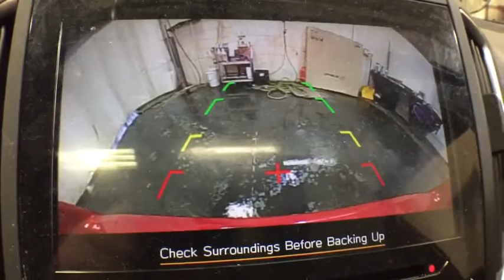2020 Subaru Impreza Troy, Colonie, Glenville, Clifton Park, Saratoga Springs, NY L3708464A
Lithium Red Pearl Used 2020 Subaru Impreza available in Troy, New York at Carbone Subaru of Troy. Servicing the Colonie, Glenville, Clifton Park, Saratoga Springs, NY area.
2020 Subaru Impreza Sport 5-door CVT - Stock#: L3708464A - VIN#: 4S3GTAM61L3708464

: FUEL EFFICIENT 35 MPG Hwy/27 MPG City! Heated Seats Sunroof Onboard Communications System iPod/MP3 Input Remote Engine Start Apple CarPlay Hands-Free Liftgate Alloy Wheels MOONROOF & BSD/RCTA & HK AUDIO & POWE. Satellite Radio KEY FEATURES INCLUDE: All Wheel Drive Heated Driver Seat Back-Up Camera Satellite Radio Aluminum Wheels Smart Device Integration Heated Seats. Rear Spoiler MP3 Player Keyless Entry Remote Trunk Release Steering Wheel Controls. Subaru Sport with Lithium Red Pearl exterior and Black interior features a 4 Cylinder Engine with 152 HP at 6000 RPM*. OPTION PACKAGES: MOONROOF & BSD/RCTA & HK AUDIO & POWER DR. SEAT 6-Way Power Drivers Seat Rear Cross Traffic Alert (RCTA) System Blind Spot Detection (BSD) Power Moonroof harman/kardon Speaker System 8 speakers AUTO-DIMMING MIRROR W/COMPASS Part number H501SSG203. OUR OFFERINGS: Carbone Subaru of Troy is a premier new and used car dealership serving Albany Rensselaer East Greenbush and Watervliet region. If you want to upgrade your current ride to a new or like-new vehicle head over to Carbone Subaru today. Our dealership is located in Troy New York but our loyal customer base extends into Albany Rensselaer East Greenbush Watervliet and beyond. Horsepower calculations based on trim engine configuration. Fuel economy calculations based on original manufacturer data for trim engine configuration. Please confirm the accuracy of the included equipment by calling us prior to purchase.